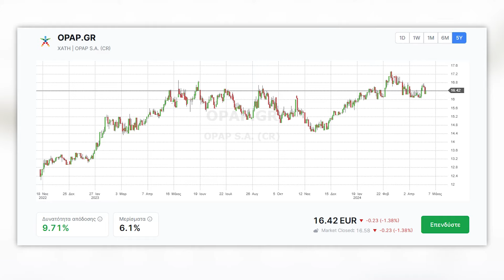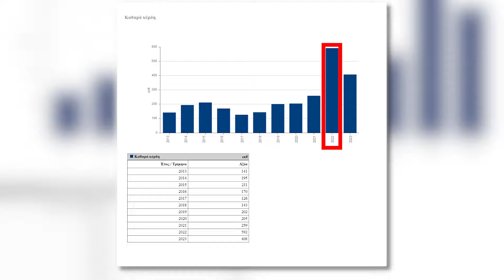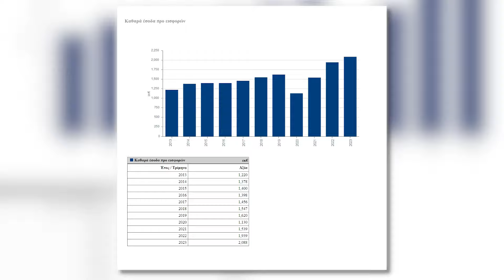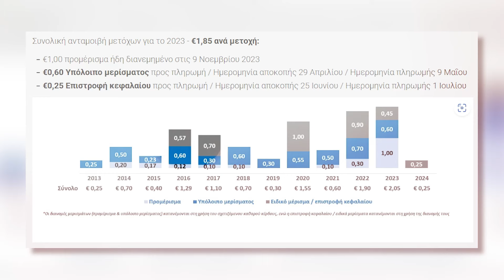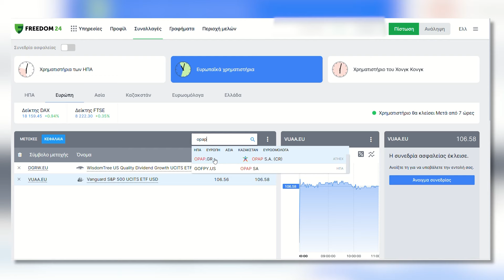Αξίζει η μετοχή του ΟΠΑΠ;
- Προσθέστε χρήματα στον επενδυτικό σας λογαριασμό στη Freedom24 από 1 Ιουλίου έως 31 Αυγούστου 2024 μέσα από το link μου και χρησιμοποιήστε τον κατάλληλο κωδικό προσφοράς για να λάβετε ΔΩΡΕΑΝ μετοχές!

3 δωρεάν μετοχές για την προσθήκη 5.000 έως 19.999 ευρώ ή άλλου ισοδύναμου νομίσματος, χρησιμοποιώντας τον κωδικό προσφοράς WELCOME5

10 δωρεάν μετοχές για την προσθήκη 20.000 έως 49.999 ευρώ, χρησιμοποιώντας δύο κωδικούς προσφοράς: WELCOME20 και WELCOME5

20 δωρεάν μετοχές για την προσθήκη 50.000 ευρώ και πάνω, χρησιμοποιώντας τρεις κωδικούς προσφοράς: WELCOME50, WELCOME20 και WELCOME5

- Μην καθυστερείτε, προσθέστε χρήματα στον λογαριασμό σας από 1 Ιουλίου έως 31 Αυγούστου 2024 και επωφεληθείτε στο έπακρο!

* Κεφάλαιο σε κίνδυνο. Οι προβλέψεις και οι προηγούμενες επιδόσεις δεν είναι αξιόπιστοι δείκτες μελλοντικών επιδόσεων. Είναι απαραίτητο να κάνετε τη δική σας ανάλυση πριν κάνετε οποιαδήποτε επένδυση. Εάν χρειάζεται, θα πρέπει να αναζητήσετε προσεκτικά ανεξάρτητη επενδυτική συμβουλή από πιστοποιημένο επαγγελματία.

00:00 Εισαγωγή
01:11 Ανάλυση Εταιρίας
04:57 Κλείσιμο